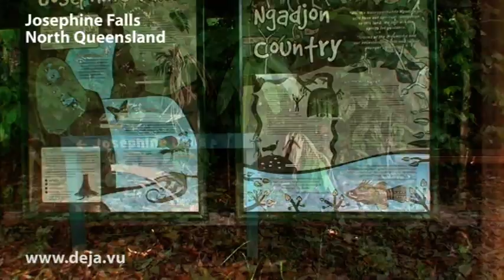Josephine Falls, Innisfail, Queensland Waterfall deja.vu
Josephine Falls in North Queensland near Innisfail is well worth the 15 minute drive from the highway for a cool tropical swim or just to experience the North Queensland tropical rainforest. deja vu